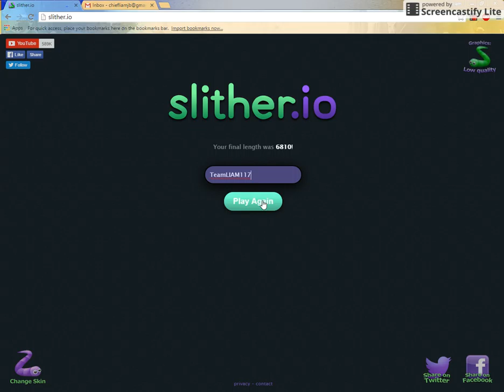slither.io 9 ... fire, why fire!?